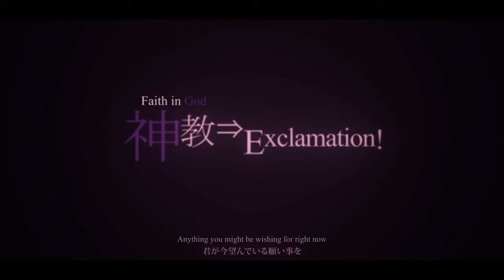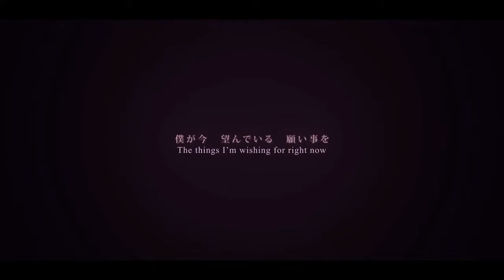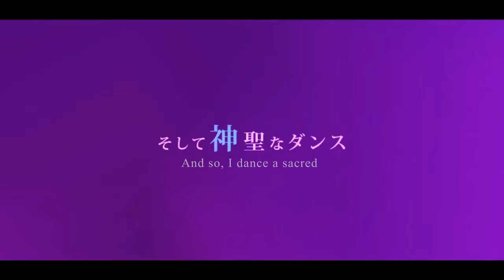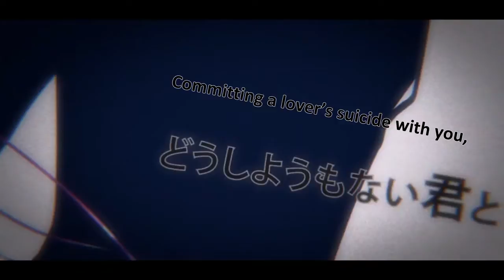Faith in God⇒Exclamation!~ Yairi feat. Hatsune Miku {English Sub}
[*This is a work of fiction. Any resemblance to actual persons, organizations, or etc. is entirely coincidental… for the most part. ]

神教⇒Exclamation! (Faith in God⇒Exclamation!)
Composer: Yairi
Movie: AO
Vocal: Hatsune Miku

RAndOM fACT~ Monotheism is the belief that there is only one god.